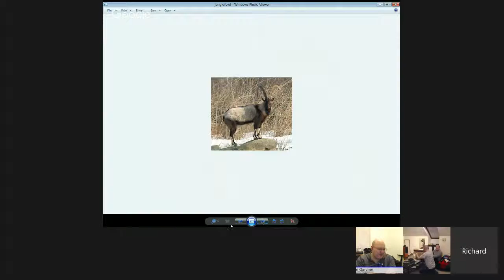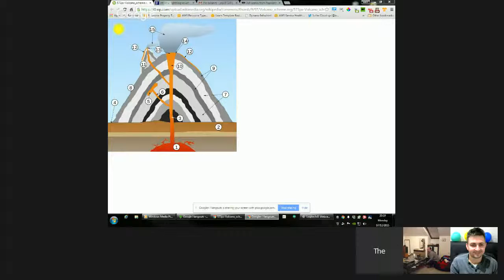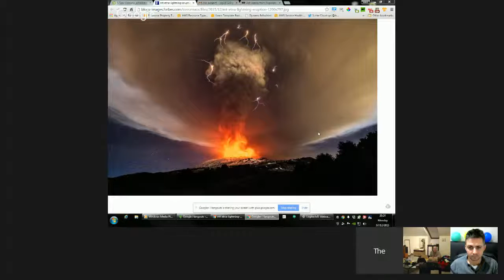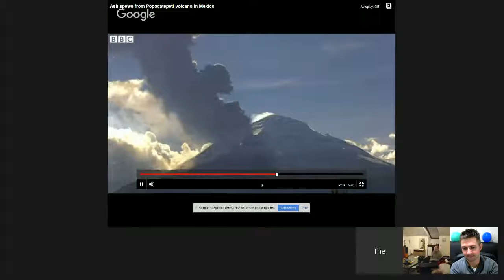Animal domestication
Vodcast about Science, Engineering and Technology and anything else we find interesting